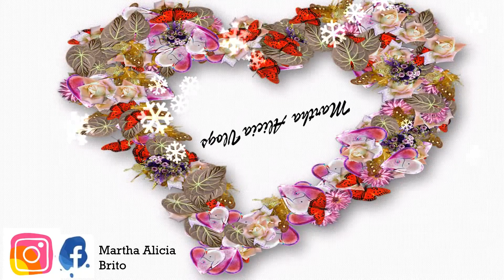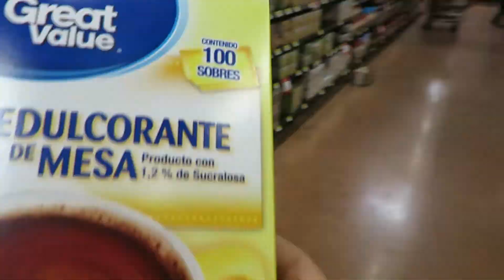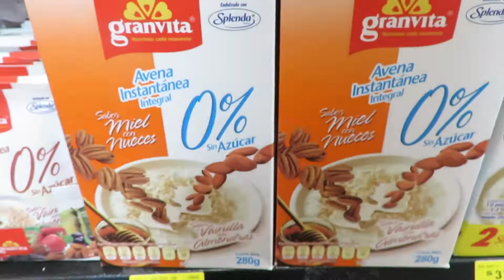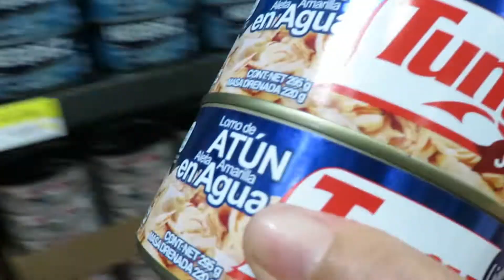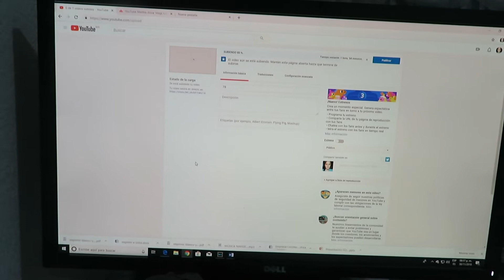Tour por mi casa + De compras + pollo frito, ensalada, tamarindo podar,pasto,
Les enseño mi casa mas me fui de compras, a podar se a dicho, cocine un rico pollo frito con ensalada fría y una refrescante agua de tamarindo  mas mis hijos y la empresa todo salio bien...